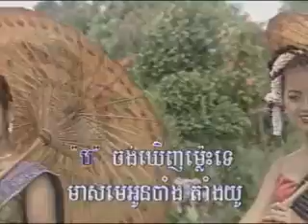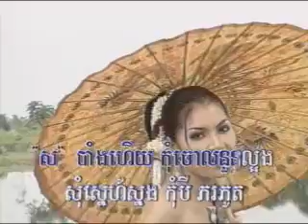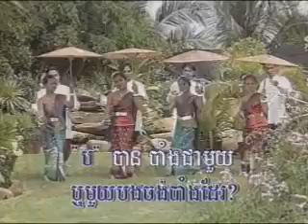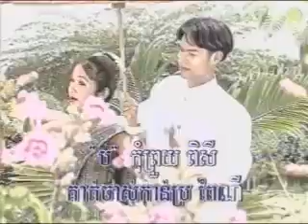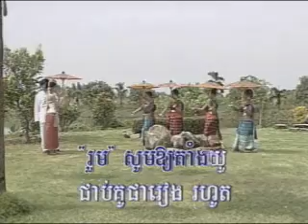តាំងយូស្នេហ៍- tang you Sne-ភ្លេងសុទ្ធ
សូមស្វាគម៏ប្រិយមិត្តជាទីគោរពរាបអាន ចាប់ពេលនេះតទៅលោកអាចកំសាន្តជាមួយនិងបទចំរៀងជាច្រើននៅក្នុង Channel ពិភពកំសាន្ត
ហើយលោកអ្នកក៏អាចច្រៀង ខារ៉ាអូខេ ទាំងបទចាស់និងបទថ្មីពិរោះៗ